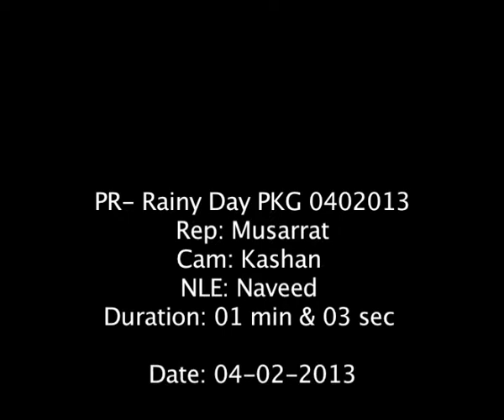Rainy Day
Rainy Day In Peshawar